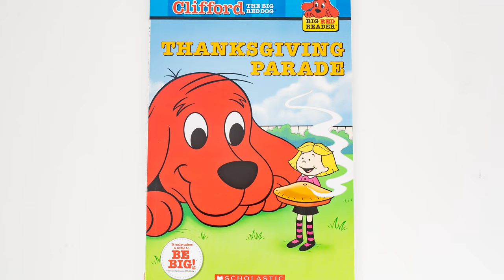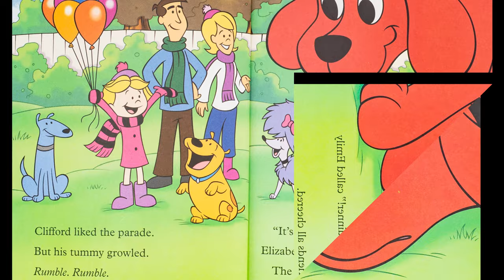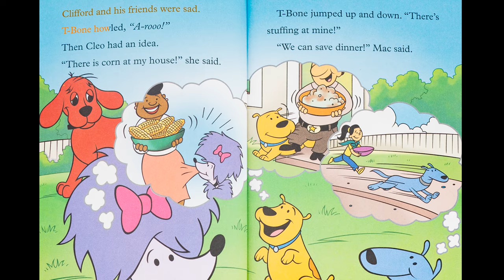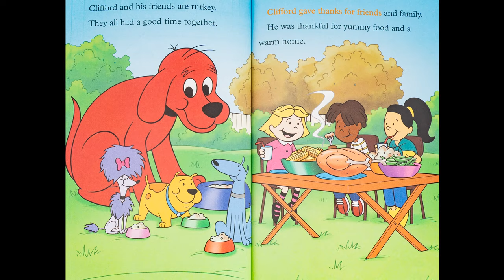🦃 🐶 Clifford Book Read Aloud | THANKSGIVING PARADE | Based On The Series By Norman Bridwell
Join Read On Babie and Clifford The Big Red Dog for Thanksgiving! There is a lot of fun things to do at Thanksgiving - like go to the Thanksgiving Parade, eat Thanksgiving dinner, and spend time with friends and family. Clifford is most excited about the turkey! But when everyone gets home from the parade, they see that something terrible has happened to their dinner! Will Clifford be able to save Thanksgiving?

Book Details:
📖 Thanksgiving Parade
📚 Clifford The Big Red Dog Series
😎 Big Red Reader Series
🖋️ By Maria S Barbo
🖋️ Based On The Series By Norman Bridwell
🖍️ Illustrated By Artful Doodlers
Audience: for infants (age 0-1), toddlers (age 2-3), pre-school (age 3-5), elementary (age 5-10)